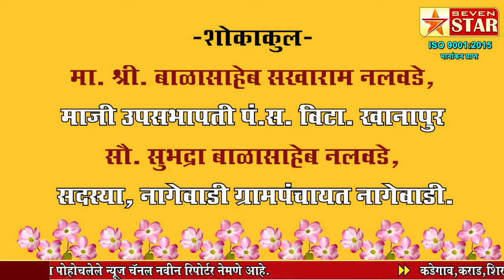आ.अनिलभाऊ बाबर यांच्या सुविद्य पत्नी सौ.शोभाताई अनिलराव बाबर(काकी)यांचे अल्पशा आजाराने दुःखद निधन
शोकाकुल - मा. श्री. बाळासाहेब सखाराम नलवडे, माजी उपसभापती  पं.स. विटा. खानापुर सौ. सुभद्रा बाळासाहेब नलवडे,सदस्या, नागेवाडी ग्रामपंचायत नागेवाडी.